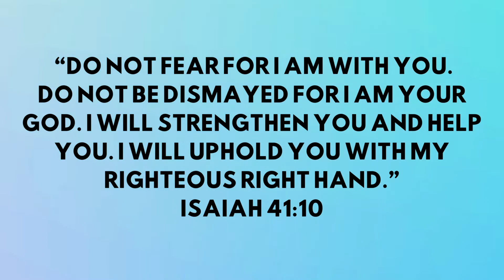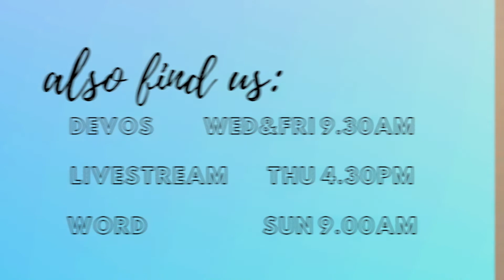Planet Changers Survival Guide - Episode 03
Kia Ora Planet Changers!

Welcome to our weekly devotions. Or "PLANET CHANGERS SURVIVAL GUIDE!" Every Wednesday and Friday, different leaders will be teaching you some hauroa hacks (wellbeing tips), doing challenges, and a devotion together.

Make sure you also watch our Sunday Service videos here on the MNL youtube page uploaded 9.00am.

Here we will be having interactive livestream (or the 4.30 show) every Thursday at 4.30pm.

Prayer needs? Flick us a message. We are here to support your whanau!

Nga mihi,

Court and the Planet Changers Team